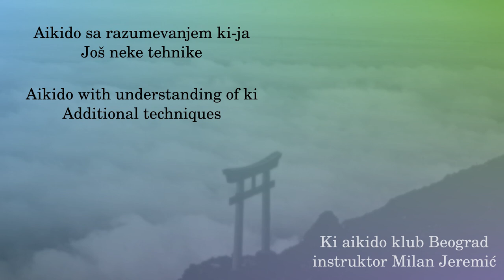083 - Jodantsuki uragaeshi kokyunage